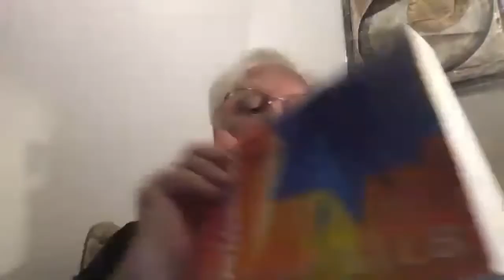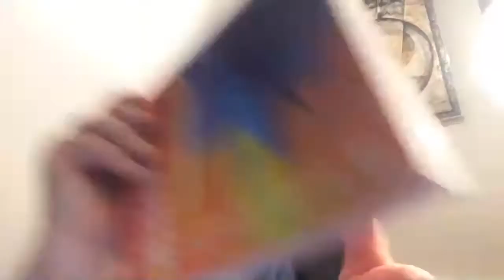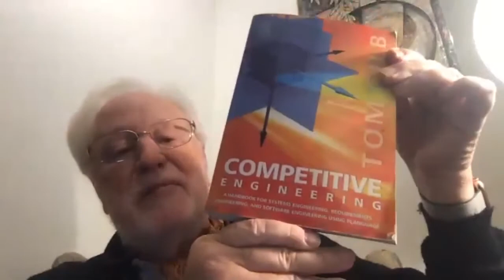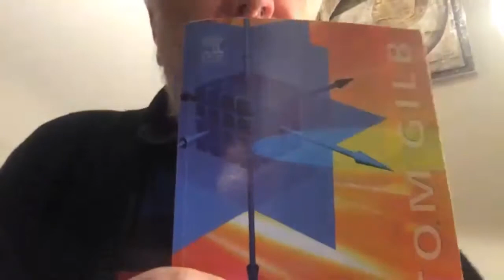Systems Engineering & You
Join us for our Live Daily Zoom Meetups

Systems Engineering & You with Tom Gilb

Tom Gilb is a pioneer in Systems Engineering and an author of a dozen books on the subject. Shrikant will be interviewing him on his work in systems Engineering including its applications to software, management, education and self improvement. For more information on Tom Gilb and his work

You can download Tom Gilb’s classic book on Systems Engineering: “Competitive Engineering”

See all the upcoming Daily Zoom Meetups at a Glance